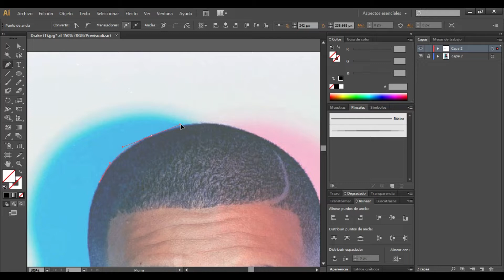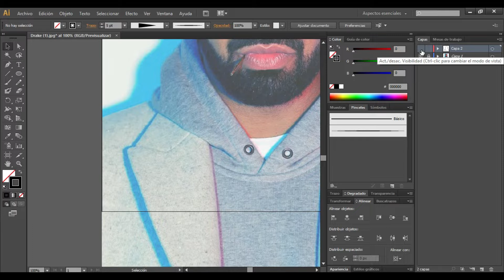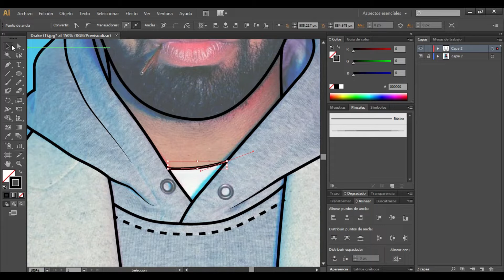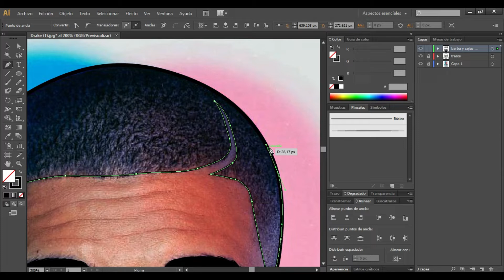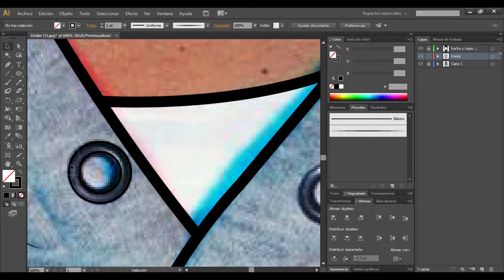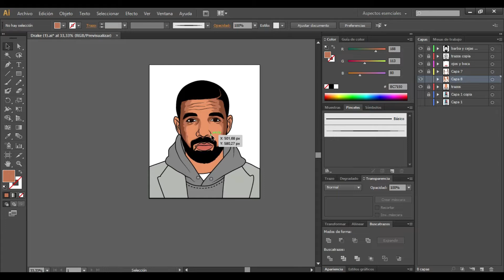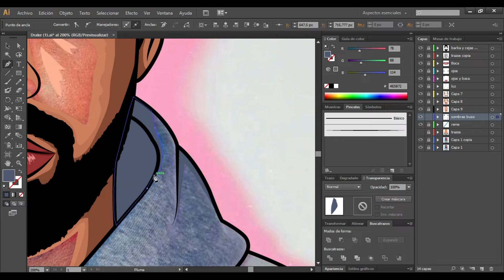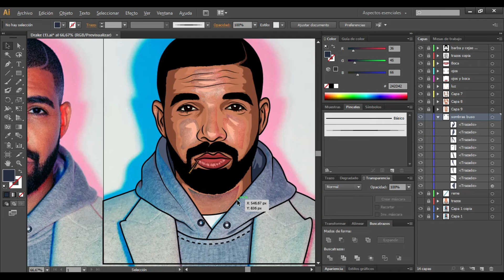Illustrator | "Vectorizando a: DRAKE" | Speed-Art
En este primer video muestro en camara rapida como vectorizo una fotografia de Drake utilzando herramientas como pluma y pincel.